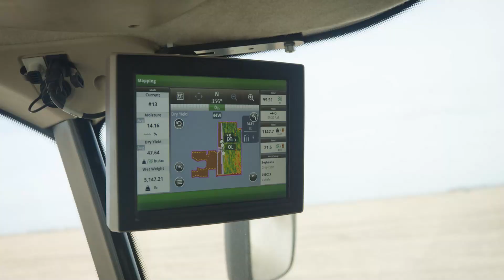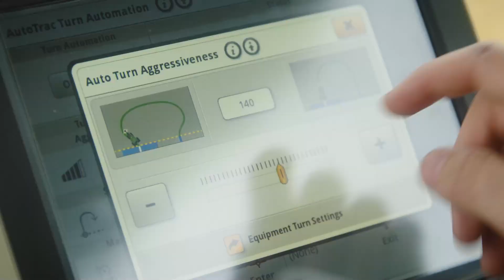John Deere’s New High-Speed Disk Lineup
The new John Deere HSD series is built for speed, reliability and the future of farming — allowing growers to prep their farms for autonomous tillage and cover 400 acres a day.

In this episode of the Agriculture Technology Podcast, host Tony Kramer sits down with Kory Ross, Group Product Marketing Manager at John Deere, to discuss upgrades to the 2680H tillage tool. From stronger frames and improved residue flow to plug-and-play autonomy features, the HSD lineup delivers major advancements for large-scale operations.

Learn about size options, horsepower requirements and what makes these tools a smart investment for 2026 and beyond.

What’s covered in this episode:
• How the HSD builds on the 2680H’s field performance
• Structural upgrades for durability and easy maintenance
• Crop flow improvements and size flexibility
• Autonomy-ready features designed for John Deere’s future equipment
• Tool and tractor pairing guidance